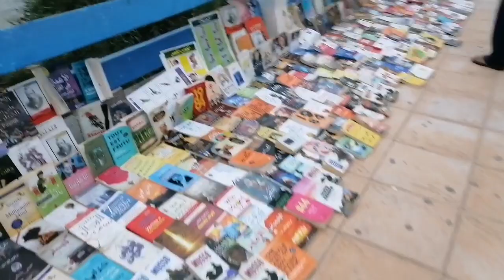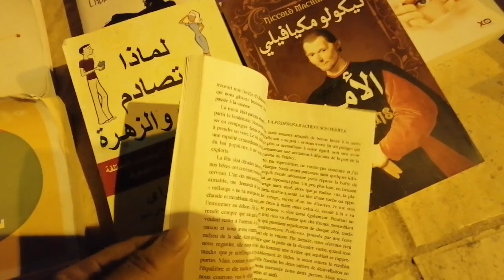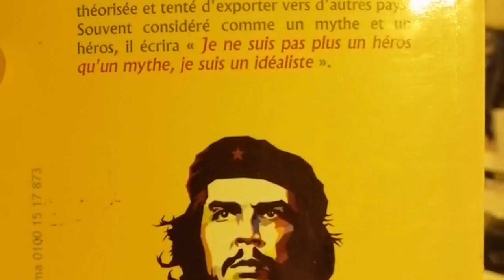SIDI BOUZID🚤⁦🛥️⁩ شاطيء سيدي بوزيد ⁦♥️ اروع يومين باحد اجمل شواطيء مدينه الجديده